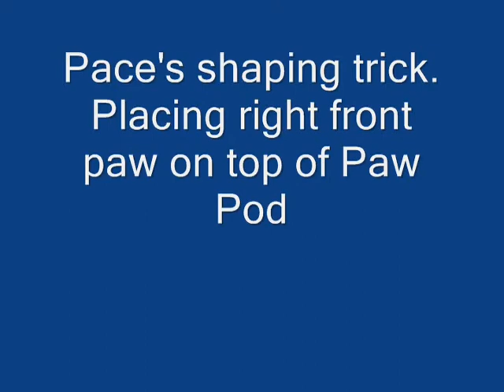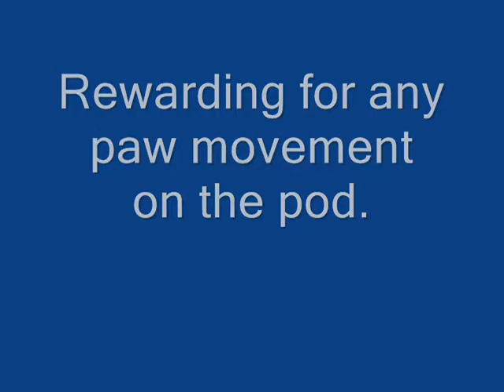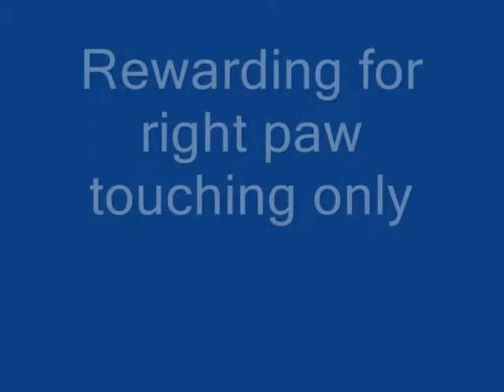Pace shaping video 1 0001